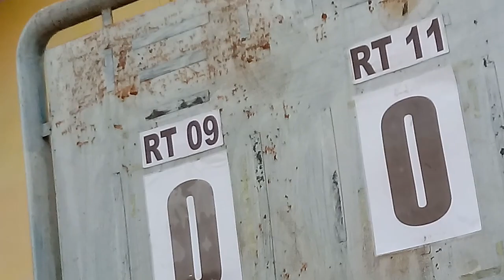Rt 9 vs Rt 11 (0-0) Di turnament Antar Rt se desa Cicadas Binong .. bbk 1